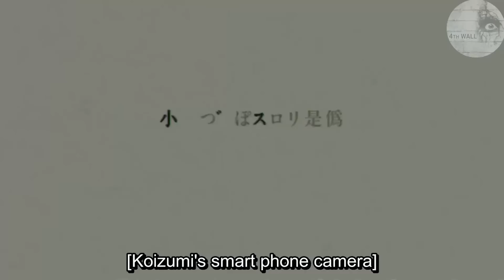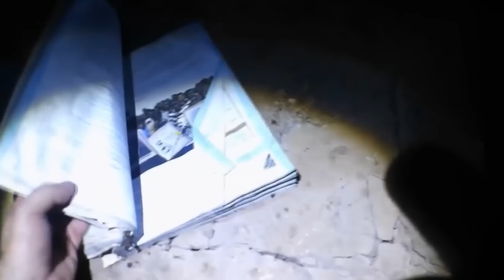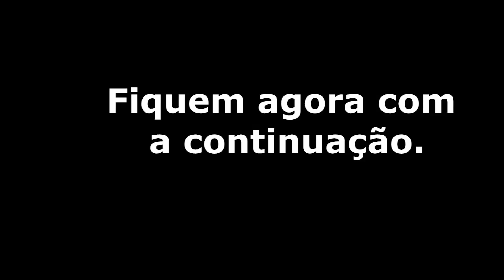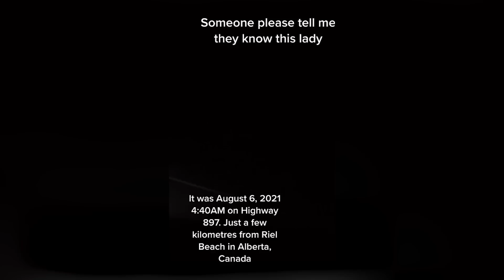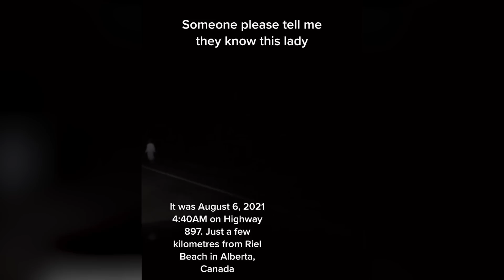5 SCARY Ghost Videos That MIGHT Be SCARIER Than Yo MAMA!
The 3X 5 SCARY Ghost Videos That MIGHT Be SCARIER Than Yo MAMA!
The SCARIEST videos of paranormal activity CAUGHT on camera. A Top 5 list of scary shadow figures, ghosts, poltergeist activity, demons caught on video and other supernatural activity. Are these videos REAL or FAKE?. Hi folks. In today's episode of 5 SCARY Ghost Videos That MIGHT Be SCARIER Than Yo MAMA! You'll see: Chilling paranormal investigation in a deserted place where a team of ghost hunters managed to record a ghost on the camera. Scary and disturbing video from Japan that is very hard to explain. Exploration of an abandoned building during which mysterious shadow figures were recorded. A lonely nightly investigation that had an exploding ending and a terrifying, scary tiktok video. Creepy, scary, unexplained and bizarre things caught on tape.
00:00 Intro
00:10 Number 1
07:40 Number 2
10:23 Number 3
17:48 Number 4
22:04 Number 5